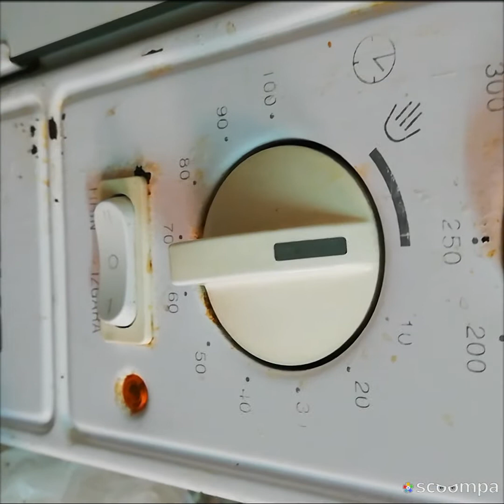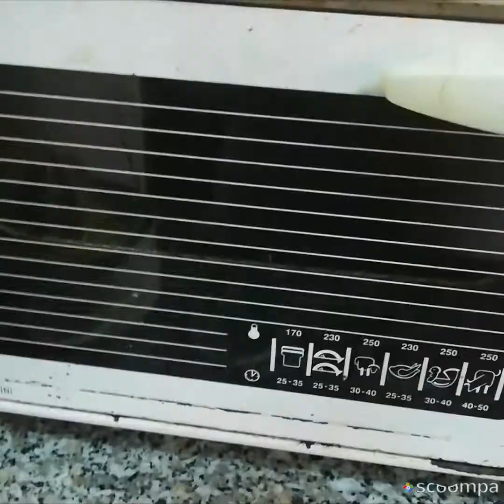YEMEĞİN DİBİ TUTTU MUTFAĞIMA HOŞ GELDİNİZ / Pratik Süper Patlıcan Oturtması